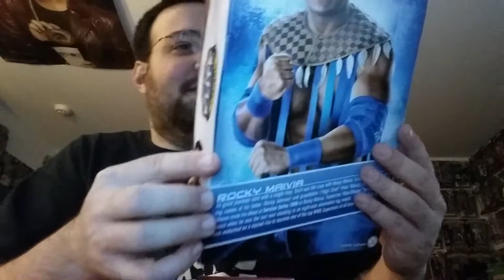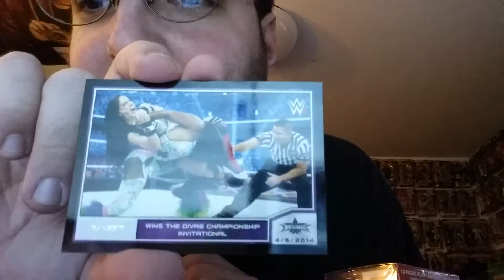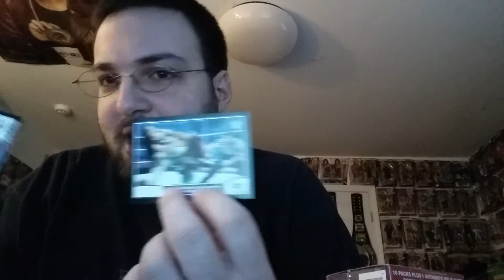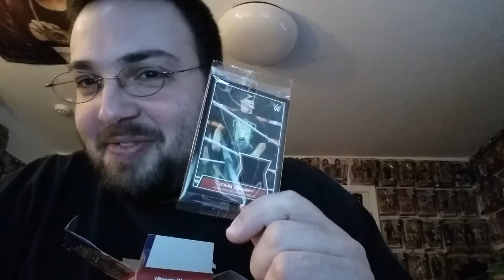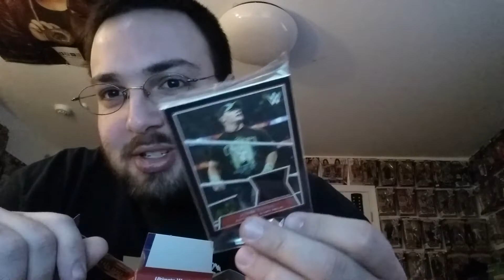WWE Target pickups.